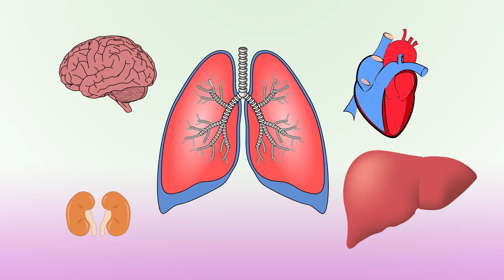The Samburu Special Five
You've probably heard of the Big 5 or the Little 5, but have you heard of the Samburu 5?
These are five endangered or vulnerable animal species found in Northern Kenya. You can find all five in the County of Samburu and especially so in the Samburu National Reserve
So next time you are on safari in Kenya make a trip up North to the Samburu National Reserve and look out for the Samburu Five :)